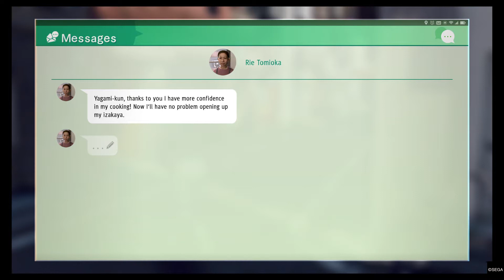Judgment - Chapter 2 - Beneath the Surface - Bölüm 10